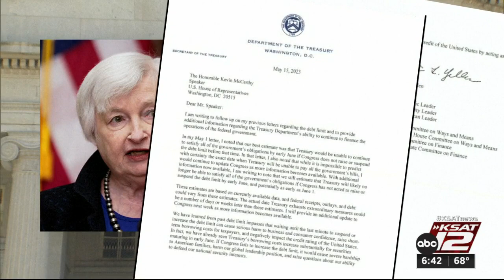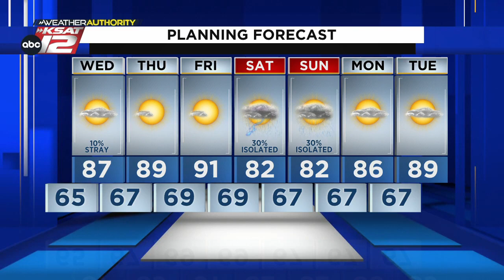KSAT12 News at 6:30 : May 16, 2023